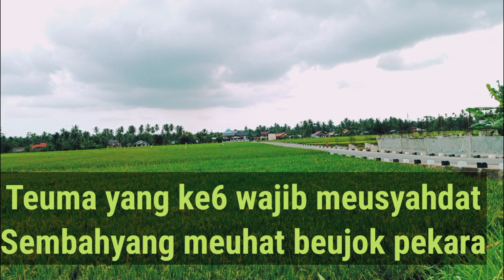Nasehat Dalam Panton Aceh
Panton Aceh